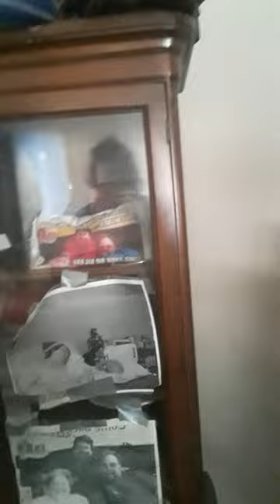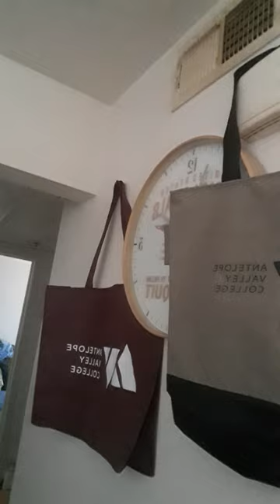At home with the Griever named John Weaver. Oct21, 2022 Pt1